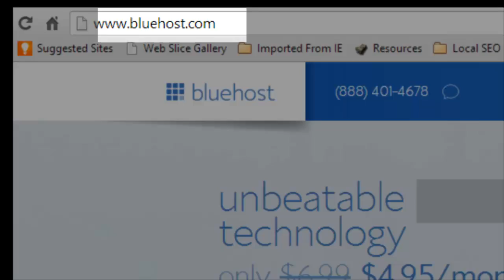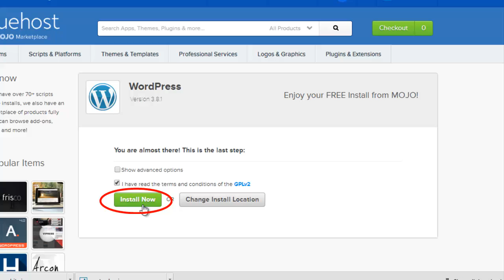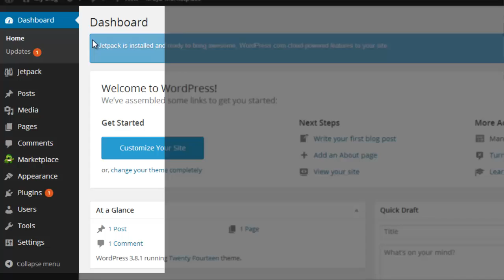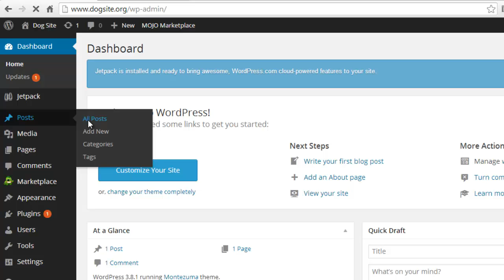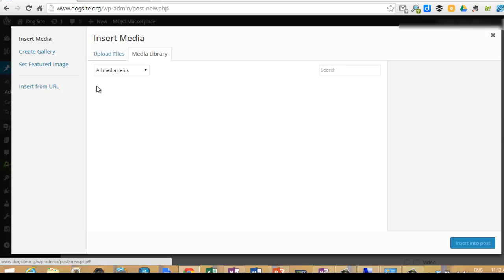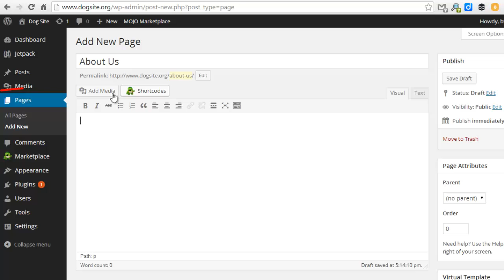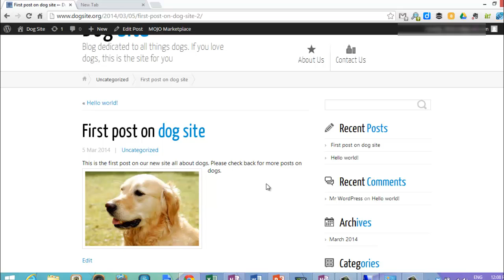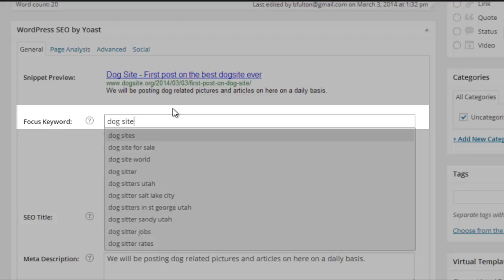How to Make a Blog - using Wordpress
- a step by step video tutorial on how to make a blog on wordpress in minutes.
You'll be up and running in 5 minutes following this easy step by step wordpress setup.
You have no excuse not to start your blog now.

How to make a blog using wordpress takes you through the steps required to get your first posts up and running on your blog.  We will walk you through:
- How to join a Wordpress hosting company - 0:40
- How to sign up for an account - 0:42
- How to setup Wordpress - one click stup - 1:26
- How to change your Wordpress theme - 3:30
- How to add your first post - 5:12
- How to add images to posts - 5:25
- How to add pages - 6:56
- Finally - Wordpress SEO tips at the end - 9:46

After watching this video you should be able to easily build your first blog using wordpress with little technical know how and not a lot of money.